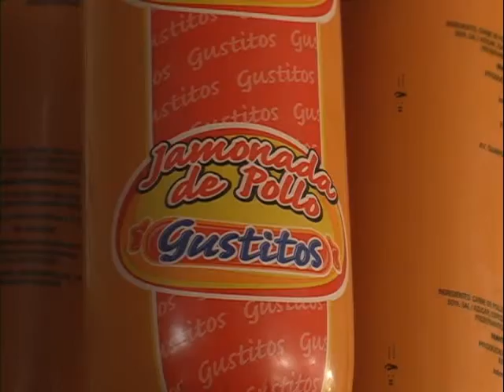COMUNICARP Asesores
COMUNICARP Asesores es una Organización que brinda Servicios de Asesoría en Comunicación e Imagen Corporativa. A continuación les presentamos un resumen de los excelentes trabajos realizados.